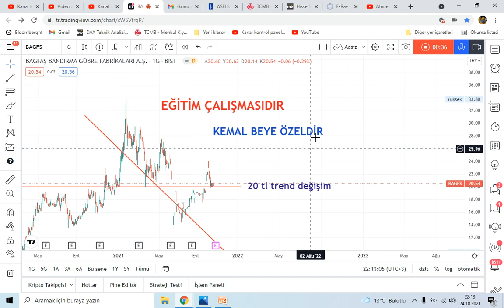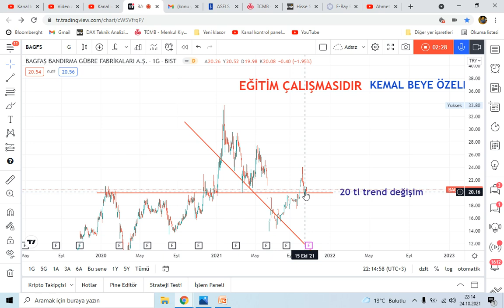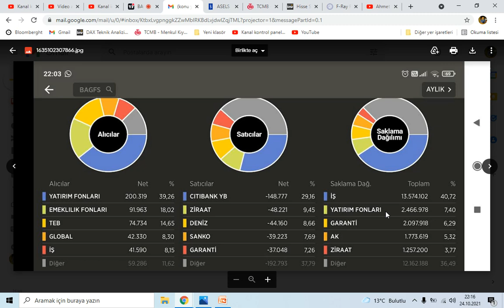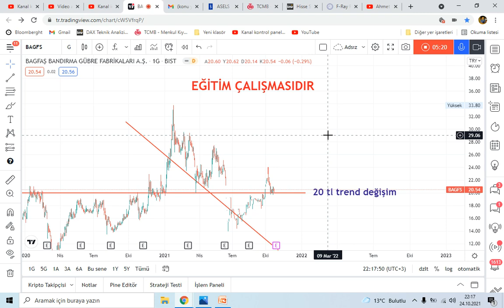BAGFS TEKNİK E TAKAS ANALİZİ, KEMAL BEY E ÖZELDİR, İZLEMEYİNİZ!